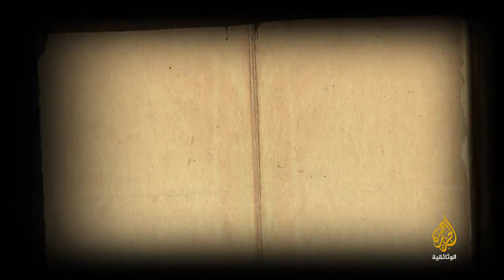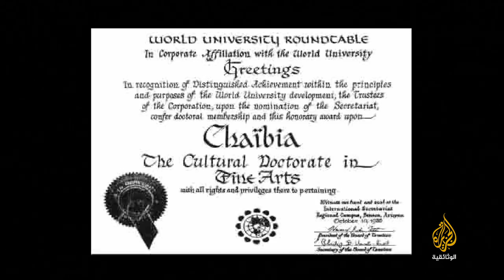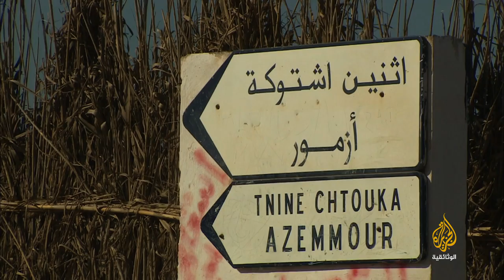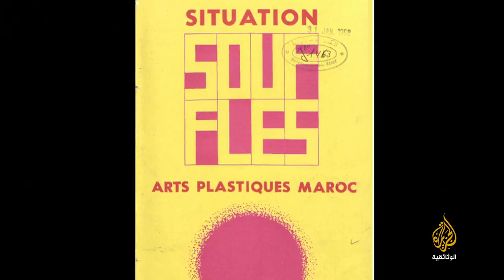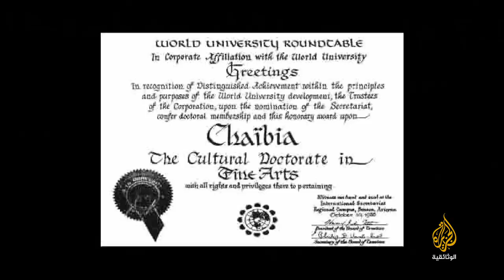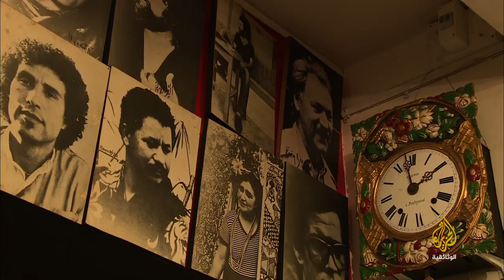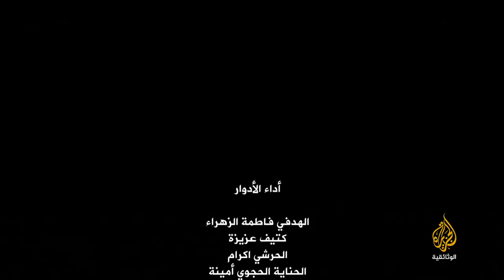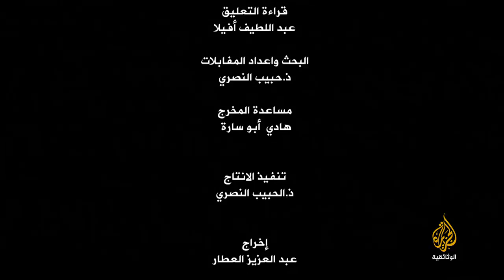الفن الفطري - الفنانة الشعيبية